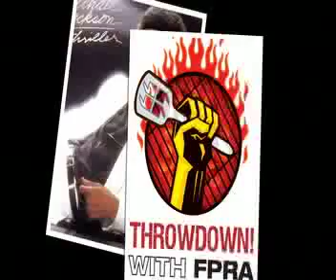FPRA Gainesville Chapter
Gainesville Chapter entry in the FPRA Chapter Video Competition.